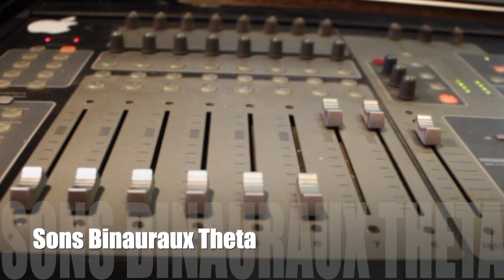1H de Musique Ambiance Espace pour Dormir rapidement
🌴 Bienvenue sur notre chaîne Musique Relaxante 170 ! Merci d’avoir cliqué sur cette vidéo ! Et vous pourrez profiter des nouvelles vidéos ! :

Formation utile pour améliorer votre hygiène de vie ❤🙏:

🌷Programme Yoga Débutant🌼
Débutant en yoga ? Rejoins-moi dans ce programme de yoga débutant. Plus de 7h de cours, 28 vidéos, 4 séances complètes pour apprendre les postures, l'anatomie, la respiration, la méditation...

💤Sommeil Express/Mieux Dormir Sans Efforts😴
Une formation pour mieux dormir grâce à la médecine traditionnelle chinoise.
Comment vous aussi vous pouvez retrouver sans effort un sommeil de bébé en quelques jours, sans prendre de somnifères.

😰Dominer votre Stress🥊
4 Secrets pour Vaincre le Stress une bonne fois pour toutes 💪

✎ Vous trouverez sur cette chaîne des compilations de Musiques de Relaxation et de Méditation libre de droits.

Vous profiterez des sons relaxants de la nature 🌳(les sons de l'eau, le chant des oiseaux forestiers, des animaux, les sons de la forêt…) qui vous permettront de vous détendre, de réduire votre stress, de vous apaiser, de lutter contre les insomnies et de vous aider à mieux dormir…

Ces musiques aident à dormir rapidement et facilement et à atteindre un sommeil profond 💤. Vous trouverez également sur cette chaîne de la Musique Relaxante, de la Musique de Méditation, de la Musique de Soulagement du Stress, de la Musique Tibétaine, de la Musique Chamanique, de la Méditation de Pleine Conscience, Méditation Transcendantale, de la Méditation Zen, de la Méditation Indienne, de la Méditation Bouddhiste 🧘‍♂️.

Ces musiques permettent la circulation des énergies à travers le corps et la libération des chakras.

Enfin, vous trouverez également de la musique de concentration, de la musique d’étude, de la musique de guérison, de la musique de thérapie, de la musique de massage, de la musique de spa, de la musique de reiki, de la musique de yoga et de la musique instrumentale…

La chaîne Musique Relaxante 170 vous souhaite une bonne écoute !

musique,
musique 2022,
musique 2023,
musique relaxante,
musique pour dormir,
musique coupe du monde 2022,
musique triste,
musique qui bouge,
musique tiktok,
musique noel,
musique chrétienne,
musique classique,
musique indienne,
musique arabe,
musique anniversaire,
musique africaine 2022,
musique anglais,
musique année 80,
musique americaine,
musique algérienne,
musique ambiance,
musique afro,
musique année 90,
amine musique espagnol,
aladin musique,
arabe musique,
anniversaire musique,
ambiance musique,
amour musique,
afro musique,
année 2000 musique,
année 80 musique,
ascenseur musique,
musique à chacun sa chance,
musique à la mode,
musique à bibi,
musique à télécharger,
musique à la mode 2022,
musique à l'ancienne,
musique à fond,
musique à 432 hz,
musique à l'envers,
musique à 432 hertz,
à musique qui fait peur,
à musique arabe,
à musique halloween,
à musique bébé,
à chacun sa chance musique,
à qui appartient cette musique,
à la poursuite d'octobre rouge musique,
à prendre ou à laisser musique,
à travers ma fenêtre musique,
à l'ouest rien de nouveau musique,
musique âge de glace,
musique âme,
musique âme soeur,
musique ancienne,
musique annee 80 fete,
musique andalouse,
musique anime,
musique anglaise connue,
âne trotro musique,
âme sœur musique,
âge de glace musique,
peau d'âne musique,
moyen âge musique,
l'âme des guerriers musique,
transformers l'âge de l'extinction musique,
quel âge as-tu musique,
l'âge de glace 1 musique,
l'âge de glace 3 musique,
musique bébé,
musique bresilienne,
musique bebe dodo,
musique bamoun,
musique burkinabè,
musique bresilienne tiktok,
musique baoulé,
musique bass,
musique black panther 2,
musique boite de nuit,
b musique classique,
blind test musique,
blind test musique 2022,
brice de nice musique,
blind test musique de film,
baby shark musique,
bresilienne musique,
boite de nuit musique,
bébé musique,
belle musique,
musique congolaise,
musique calme,
musique coupe du monde,
musique classique relaxante,
musique chill,
musique chinoise,
musique camerounaise,
musique chretienne congolaise,
musique concentration,
musique camerounaise 2022,
c musique note,
coupe du monde 2022 musique,
cafe gourmand musique,
compilation musique 2022,
classique musique,
coco musique,
coupe du monde 2018 musique,
coupe du monde musique,
caca musique,
coupe du monde 2014 musique,
musique ça,
musique ça m'énerve,
musique ça c'est mon bébé,
musique ça le clown,
musique ça va aller,
musique ça fait bim bam boum,
musique ça fait rire les oiseaux,
musique ça ira,
musique ça c'est mon bébé touche pas,
musique ça c'est fait,
ça musique,